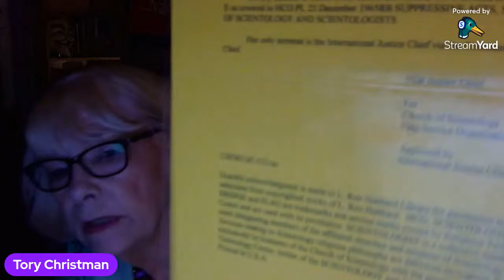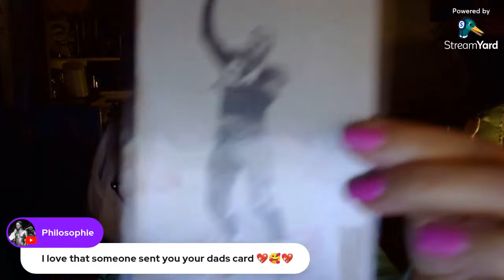Scientology-OSA: Gaslighting Magoo AGAIN?